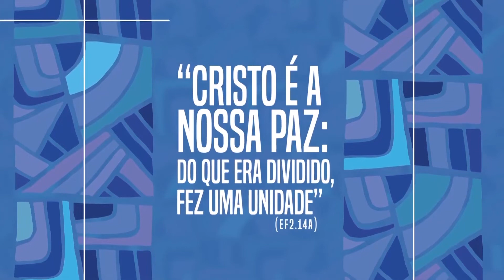Teaser: Arquivo A - Fraternidade e Diálogo - Dia 18/02